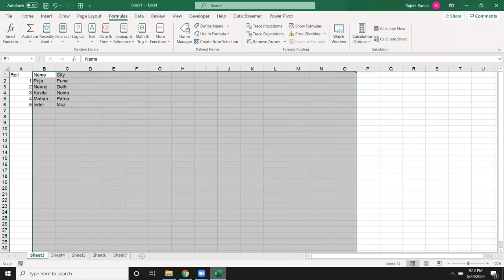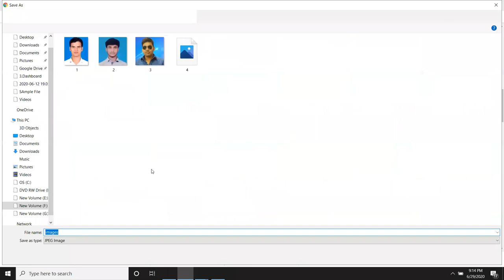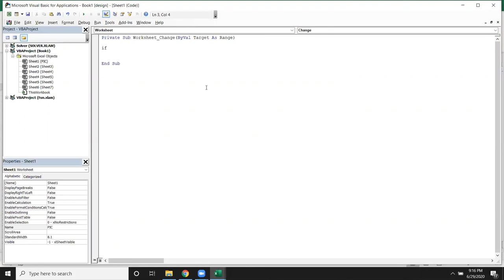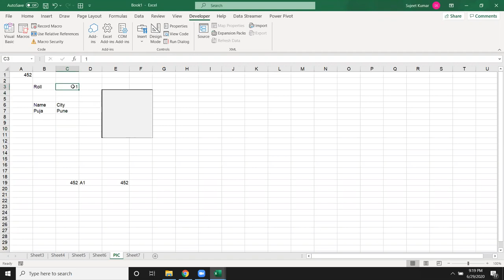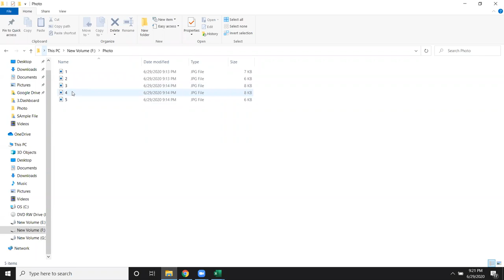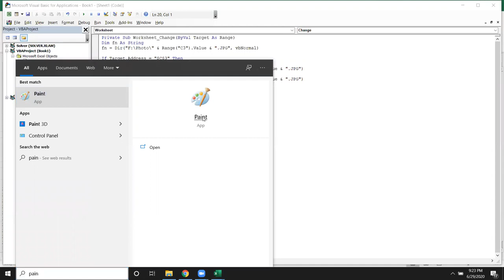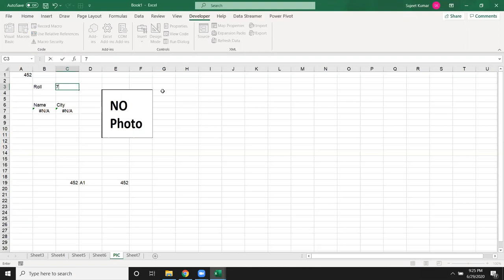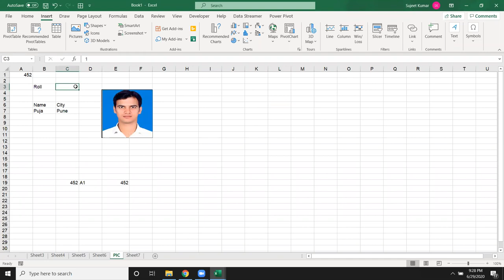VBA - VBA Picture Lookup in Hindi